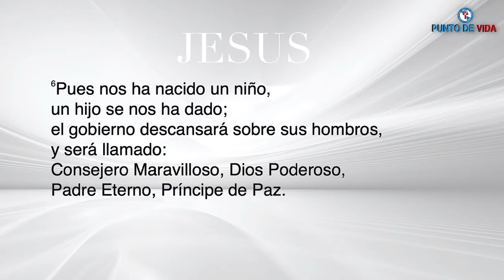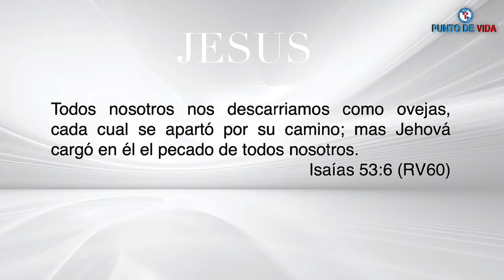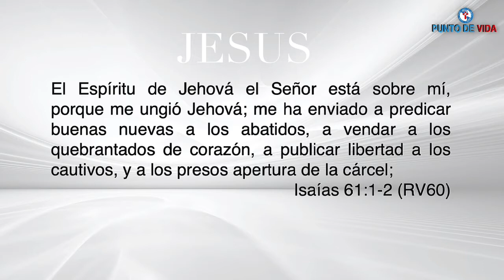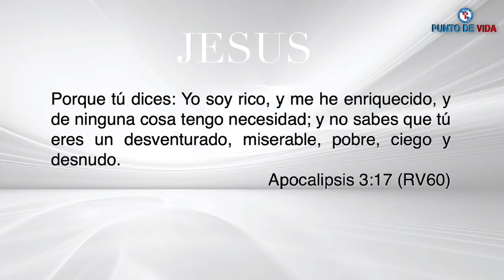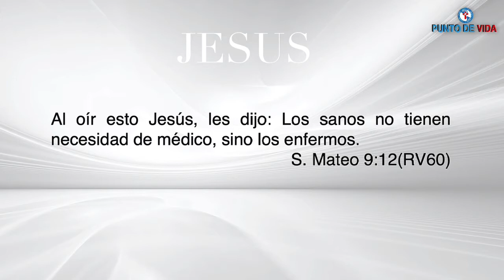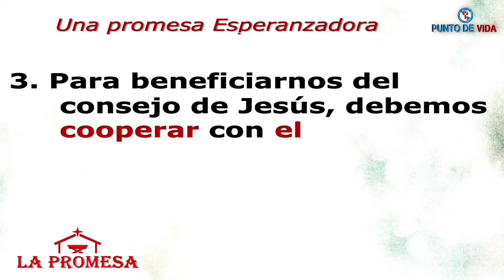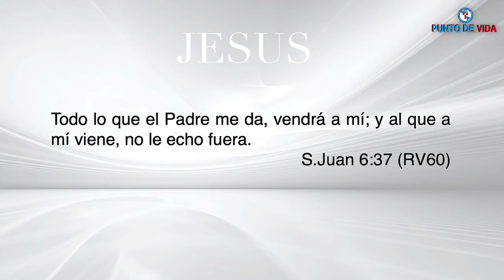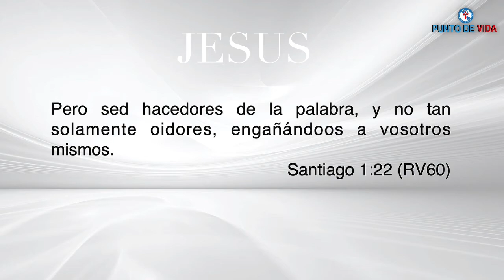La Promesa: semana 2